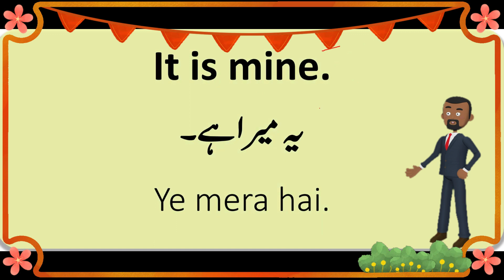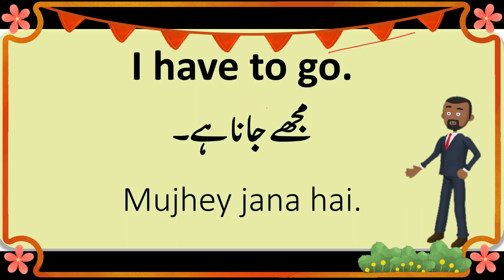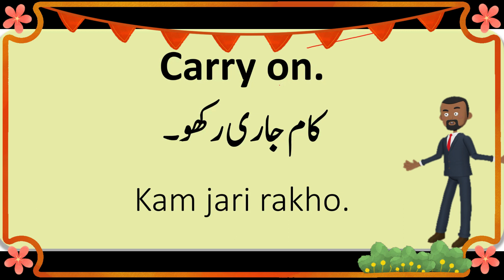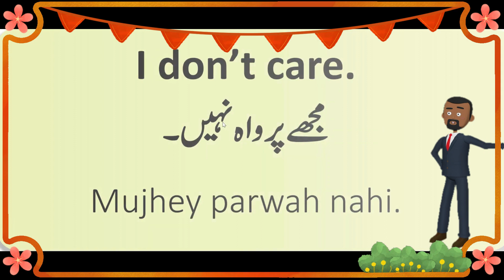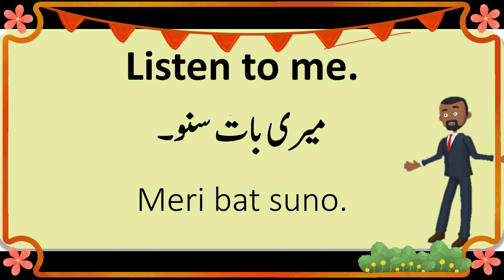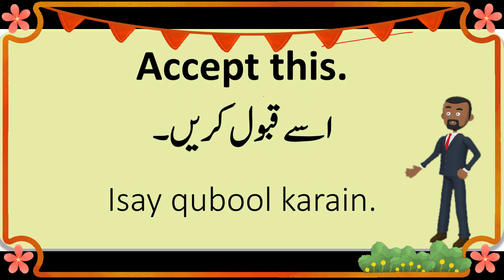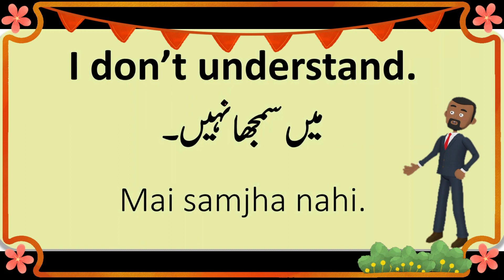Daily uses of sentences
aziz Mughal Two minute stories